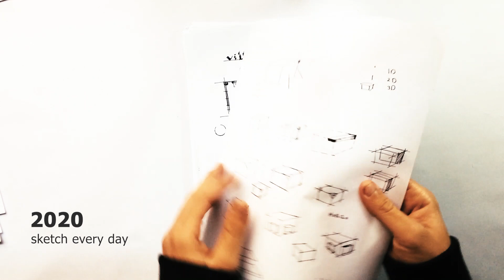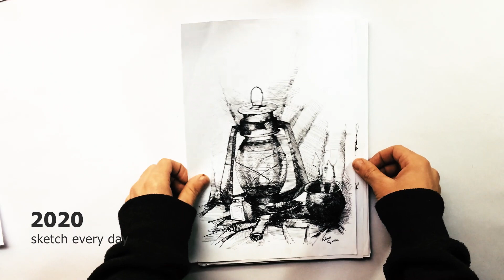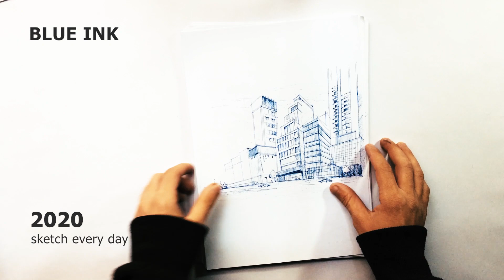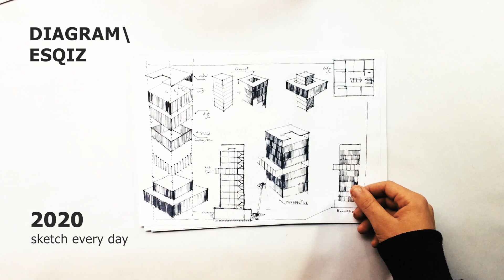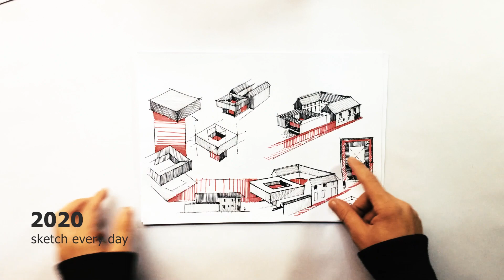من سكيتشات (2020) | +1000 سكيتش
بفضل الله في العام الماضي أنجزت عدد كبير من السكيتش ..
بمختلف الأنواع والأساليب ..
أكثر من 1000 سكيتش خلال العام ..
في هذا الفيديو أعرض مجموعة من السكيتشات التي أنجزتها في 2020
أتمنى أن أكون حقاً أقدم شيء جميل ويُسعدكم ..
وشكرااا لدعمكم ومشاركتكم في كل مكان ..
حساباتي عالسوشال ميديا ..